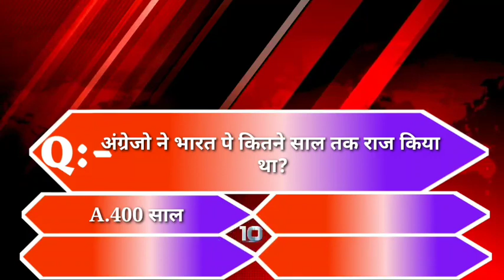बिहार की बड़ी खबर एक साथ(15/08/2020)//GSNEWS